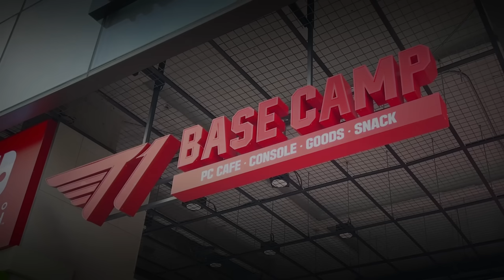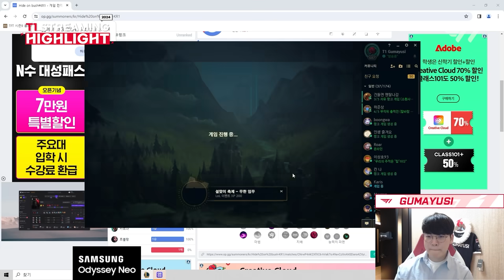이러니까 원딜들이 뻑이 가지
FAKER
KERIA
ONER
ZEUS
GUMAYUSI